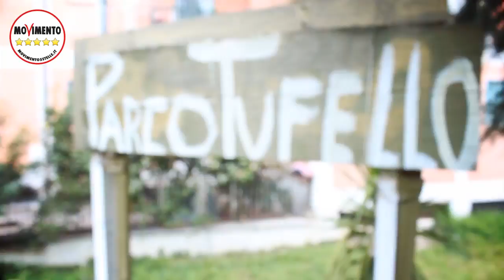Virginia Raggi (M5S) - Prendi in mano il tuo Parco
Abbiamo preso in mano sacchi, cesoie e rastrelli per ripulire una zona verde preziosa per i residenti di questo quartiere. Quello che dobbiamo fare è far capire che i cittadini possono riappropriarsi della cosa pubblica, che devono attivarsi in prima persona per prendersi cura del proprio territorio per il bene di tutti.

Questo non vuol dire sostituirsi all'amministrazione. Lo Stato torni a fare Stato e l'amministrazione faccia l'amministrazione fornendo finalmente quei servizi che questa città e queste persone meritano.